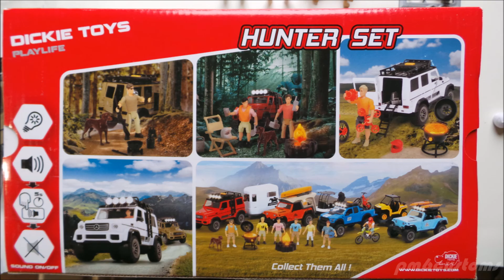Juguetes compatibles PLAYMOBIL compatible toys: DICKIE TOYS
Video comparing Playmobil figures and vehicles (5427 reference) with the Dickie Toys' Playlife series.

Vídeo comparando figuras y vehículos de Playmobil (referencia 5427) con la serie Playlife de Dickie Toys. Pausad cuando lo necesitéis y no dudéis en preguntarme cualquier duda que tengáis tras ver el vídeo.